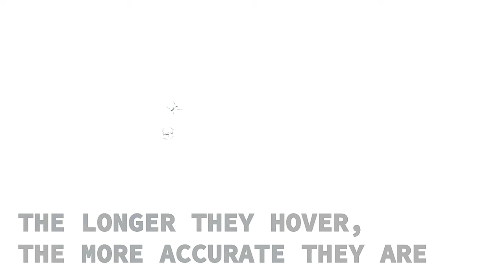US Troops Use High-Tech Weapons to Combat Drone Swarm in Germany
Watch as U.S. troops showcase their advanced high-tech weaponry in action, defending against a drone swarm attack during Exercise Combined Resolve 24-2 in Germany. This intense military exercise highlights the importance of preparedness and cutting-edge technology in modern warfare.

Combined Resolve 24-2 drone swarm defense
HOHENFELS, BY, GERMANY
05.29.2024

U.S. Soldiers assigned to the 3rd Battalion, 320nd Field Artillery Battery, 3rd Brigade Combat Team, 101st Airborne Division, defend a drone swarm attack during Exercise Combined Resolve 24-2 at the Joint Multinational Readiness Center near Hohenfels, Germany, May 29, 2024. Combined Resolve 24-2 is a collaborative U.S.-led exercise designed to reinforce strong and strategic relationships between the U.S., allies, and partner nations. Effective countermeasures against drone swarms can be the difference between victory and defeat in today's high tech battlefields. (U.S. Army National Guard video by Spc. David Thomson)

Film Credits: Video by Spc. David Thomson
109th Mobile Public Affairs Detachment